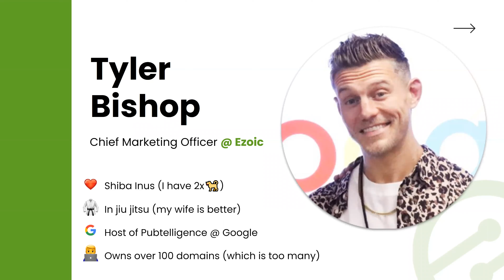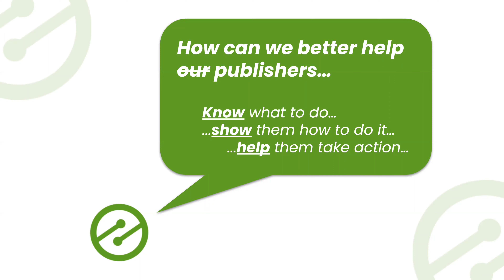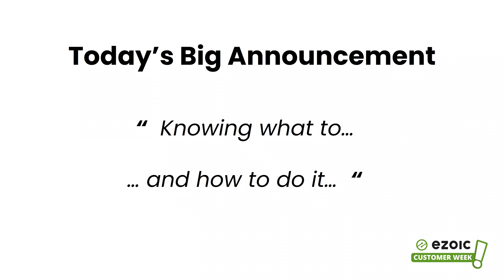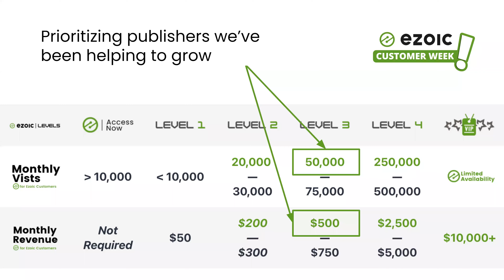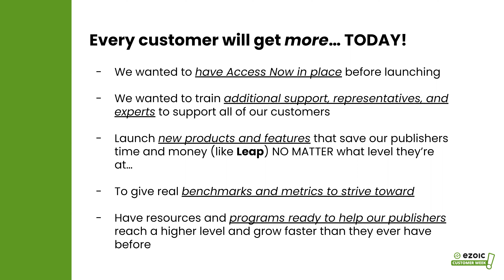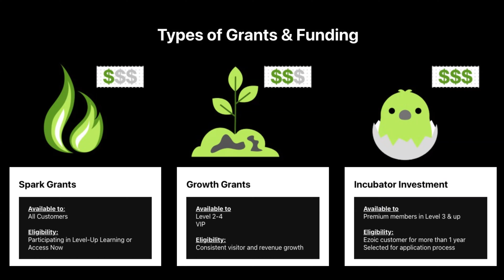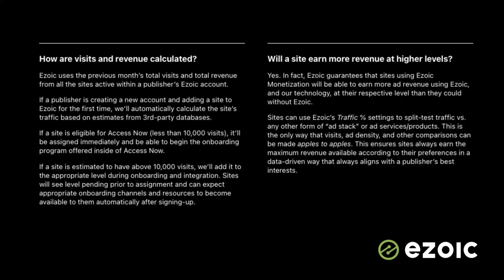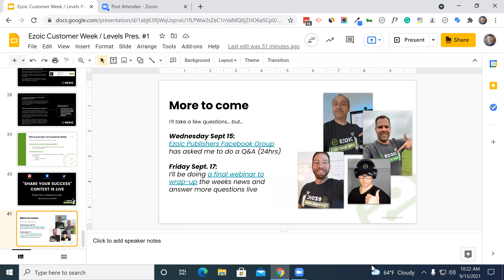Webinar: Ezoic CMO Tyler Bishop Announces "Levels" as Part of Customer Week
Ezoic CMO Tyler Bishop is joined by customers from around the world to introduce Ezoic's latest announcement, Levels, as part of Customer Week. Bishop explains the Levels expansion, what it means for publishers, and answers questions from attendees.